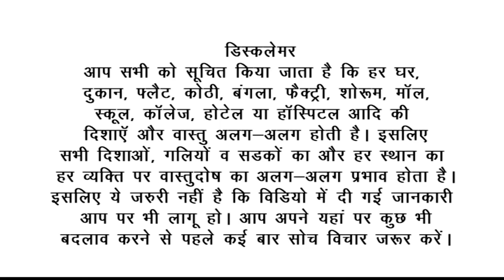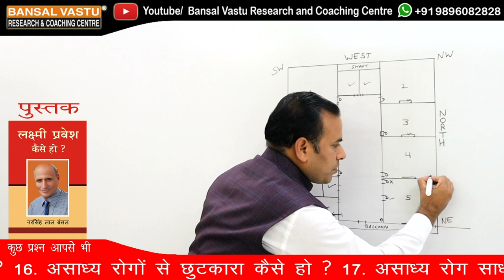Vastu Tips For Institute | Coaching Centre | Tution Centre | Bansal Vastu | Dr. Vipin Bansal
How to make a new vastu setup for East facing  coaching classes(coaching institute), your business according to Vastu Shastra?
Vastu Shastra  के अनुसार आप अपना Coaching Center  का  Setup कैसे करें | वास्तु शास्त्र के अनुसार आप अपने कोचिंग का Setup सही करते हैं  तो मेरा अपना मानना है कि आपका कोचिंग सेंटर बहुत ही बढ़िया चलेगा | आप अपना नया कोचिंग सेंटर खोलने जा रहे हैं या आप अपना कोचिंग सेंटर  renovate करने जा रहे हैं या आपका कोचिंग सेंटर अच्छा नहीं चल रहा है तो आप मेरी यह वीडियो देखकर सुनकर समझ कर विचार करके अपने कोचिंग सेंटर का सेटअप सही करते हैं तो आपका कोचिंग सेंटर बहुत ही बढ़िया चलेगा | वास्तुशास्त्र में बहुत सारे ऐसे छोटे-छोटे points होते हैं | हल्का-हल्का एक एक point change  करने से भी आपका कोचिंग सेंटर profit में आ जाता है | आपके यहां बच्चे कम हैं तो बच्चों की बढ़त हो जाती है| आपके यहां पैसा कम आता है तो आपके यहां पैसे आने के साधन बढ़ जाते हैं | आप इस वीडियो को शुरू से अंत तक जरूर देखें |